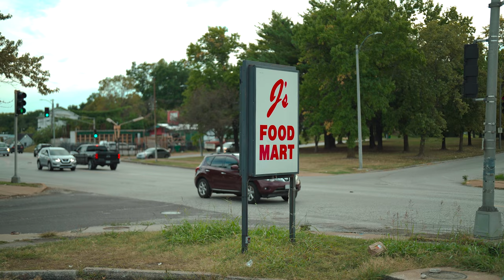Jaymoney223 Ft Rahli - Choppa city ( Official Music Video )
2 Camers I Use To Shoot With
⚡️Sony Fx3
⚡️Sony EV Z1